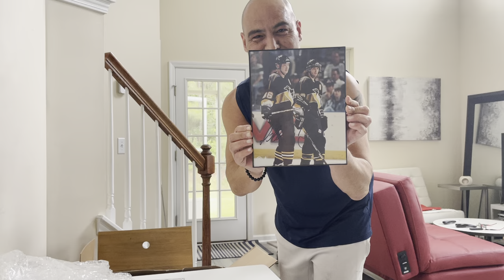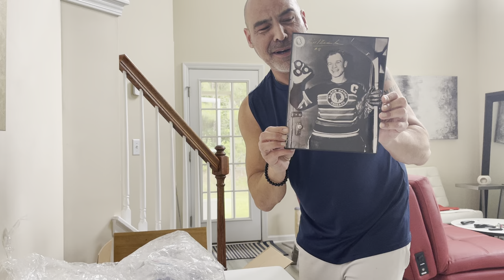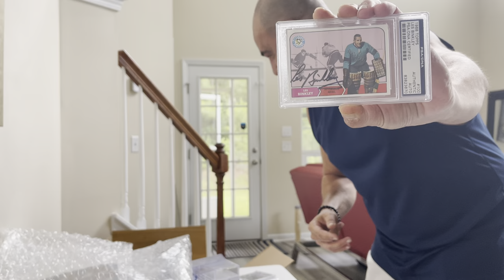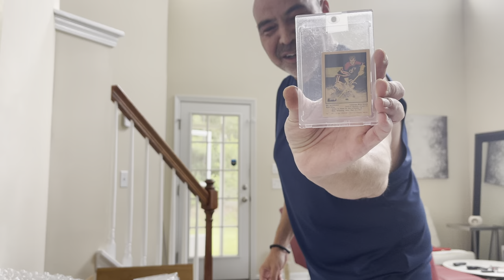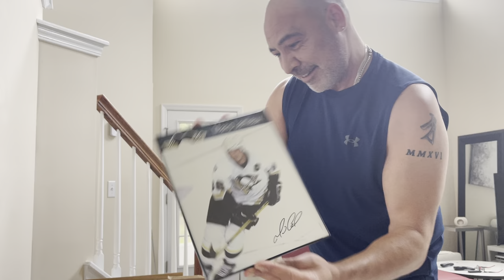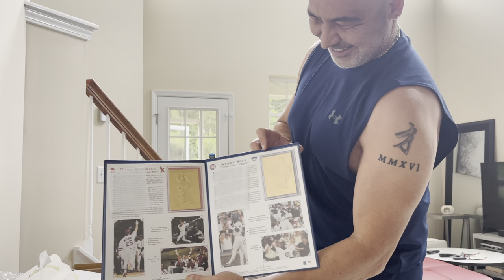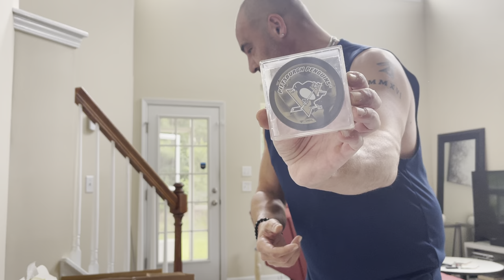Hockey Care Package!